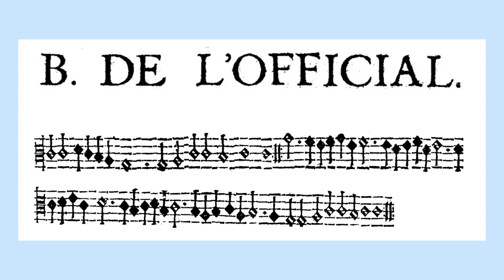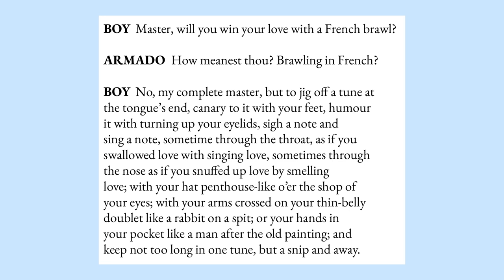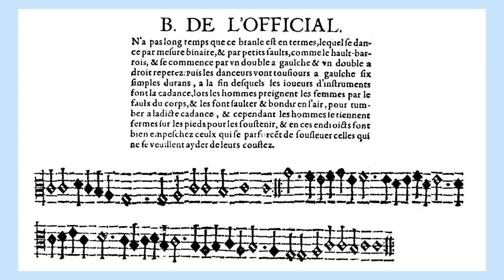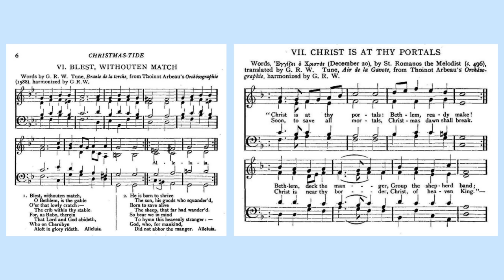Bransle de l'Official / Ding Dong! Merrily On High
The popular Christmas carol "Ding Dong! Merrily On High" is based on a French renaissance dance from Thoinot Arbeau's Orchésographie. In this video, I look at the tune and play two arrangements of it. The descriptions of the various dances are taken from Mary Stewart Evans's translation (see below).

The arrangements are taken from my book, Music from Thoinot Arbeau's Orchésographie arranged for ocarina, which is available

Instruments used in this video:
Thorn Wych "box" linear ocarina in G
John Langley "concert" pendant ocarinas in D and G (alto, tenor, bass, great bass)

Sources:
- Orchésographie (Thoinot Arbeau) - translated by Mary Stewart Evans with notes by Julia Sutton (ISBN 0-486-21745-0)